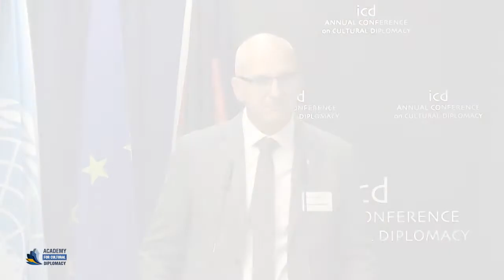Joaquim Salvi Mas (Rector of the University of Girona)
"The Role of the University as a Social Agent in a Context of Political Transcendence"

A Keynote Address by Joaquim Salvi Mas (Rector of the University of Girona)

"Utilizing Cultural Diplomacy to Foster Democracy, Advance International Law and Back Global Human Rights"